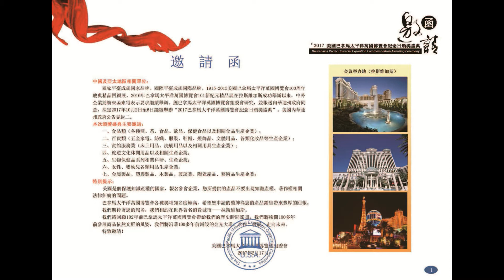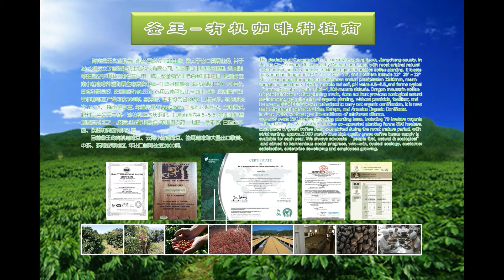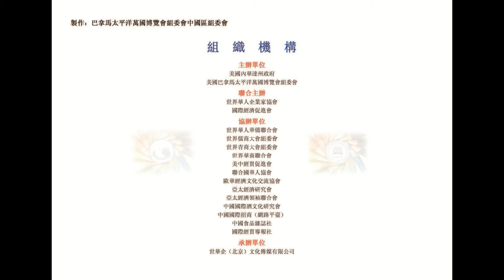The 2017 Panama Pacific Universal Exposition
The Bellagio Hotel & Casino
3600 South Las Vegas, Blvd.
Las Vegas, Nevada 89109
Bellagio Ballrooms 2 and 6
Tuesday, October 3rd
Expo Hours: 9 am to 3:30 pm

2017年巴拿馬太平洋全球博覽會
Bellagio 宴會廳 2-6
10月3日星期二
博覽時間：上午9 點至下午3 點30分